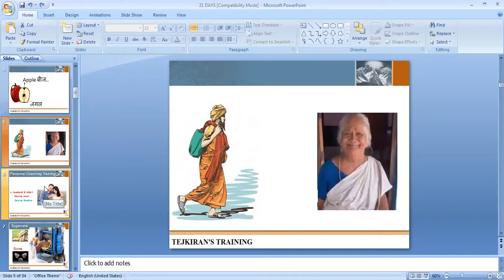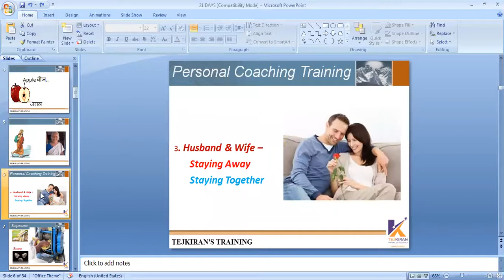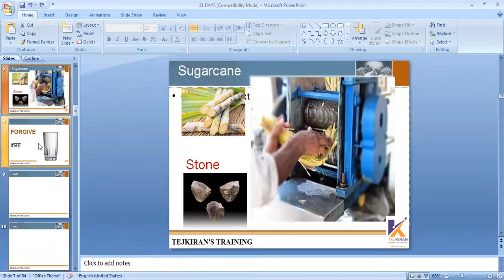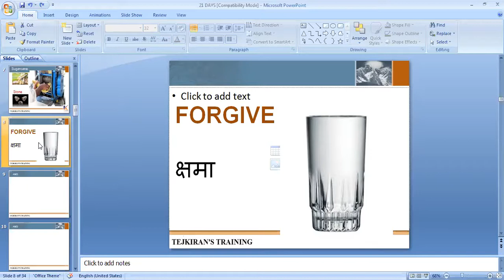क्षमा ध्यान . क्षमा का महत्व .FORGIVENESS IMPORTANCE AND FORGIVENESS MEDITATION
Tejkiran's Training
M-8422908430